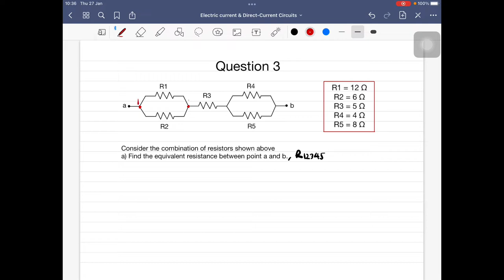Electric Current & Direct-Current Circuit | Tutorial Q&A GM